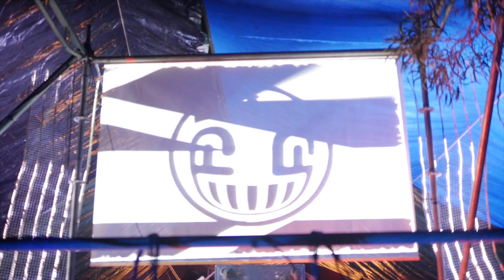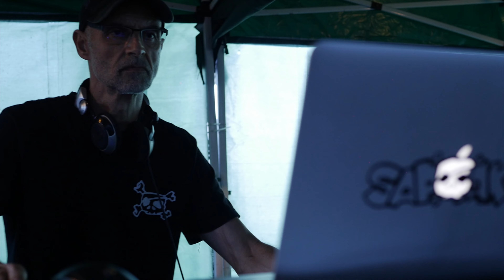Sapoak / Spiral Tribe / Elisa Do Brazil / LE FILM / Decembre 23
Petit FIlm After Movie avec le son temps reel by Les Production H25

Line Up
00:00:00 iCE (SPK)
00:02:03 Mike Emousse (Noise System)
00:03:22 IXI (SP23)
00:06:52 Crystal Distorsion (SP23)
00:10:35 Guim (SPK)
00:12:25 Willy The Kick (TST)
00:14:50 Pascal Obistro (SPK)
00:17:26 Elisa Do Brasil (DnB Forever)
00:18.46 Wikimix (Noise System)
00:21:33 ALT90 (SPK)
00:23:53 INSTRU MENTALE (SPK)